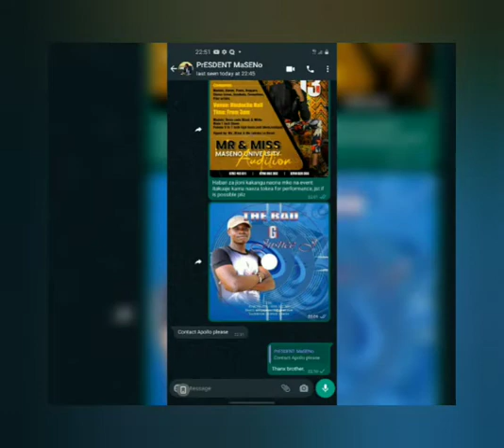Justice J - Kando | Official Audio